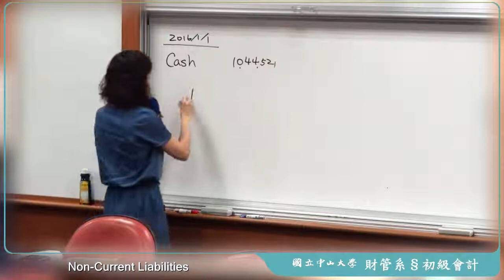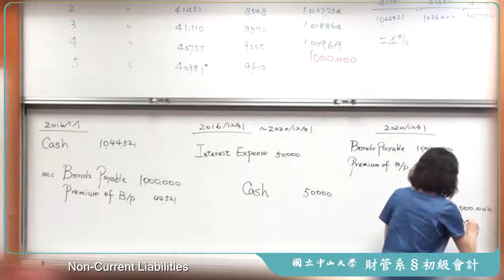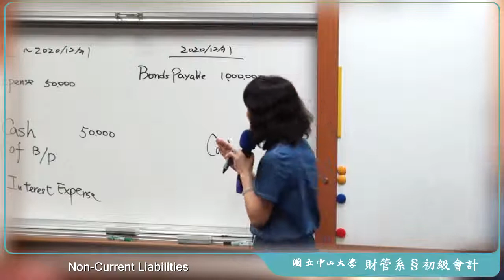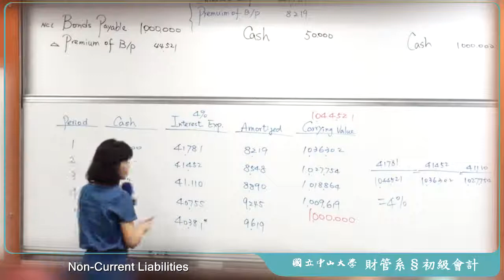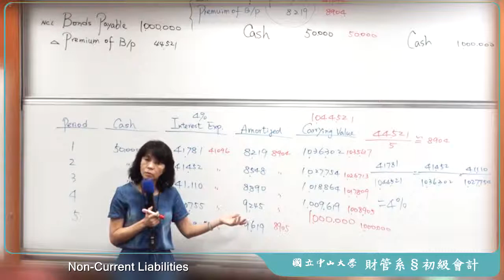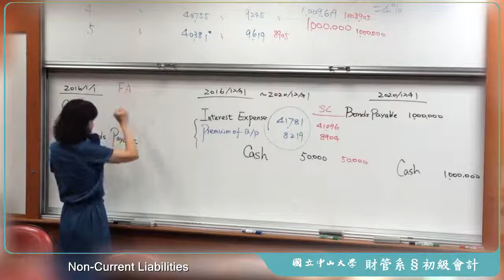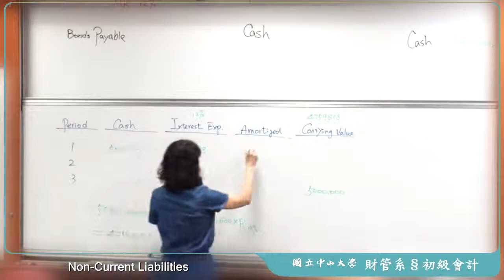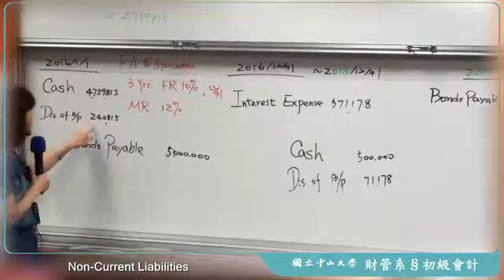《國立中山大學》初級會計學(二)(林玉華教授)22-Non-Current Liabilities ( Chapter 10)